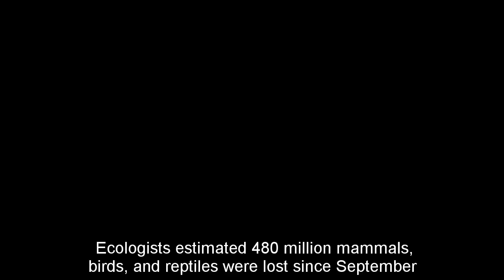Wildlife, koalas, 'roos bears the brunt of Australian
Massive bushfires in australia a disaster for wildlife with fear the native population of some species reduced by half.